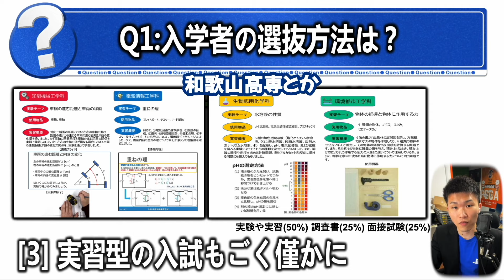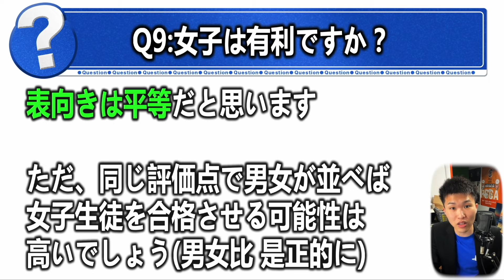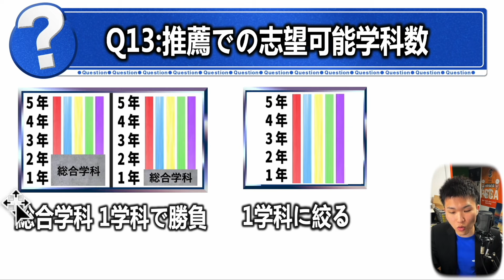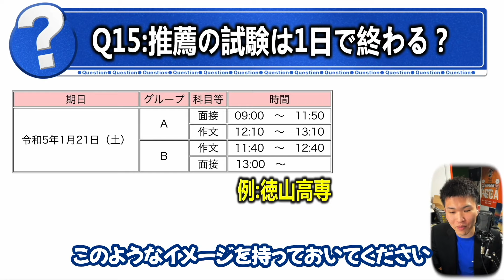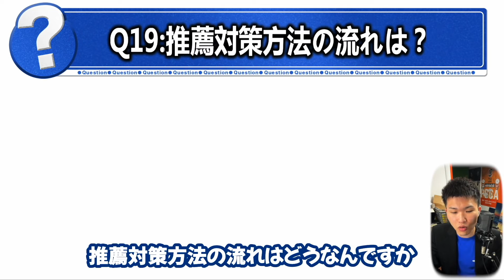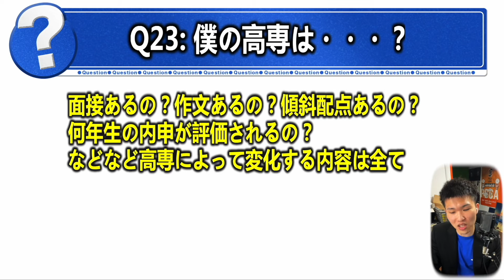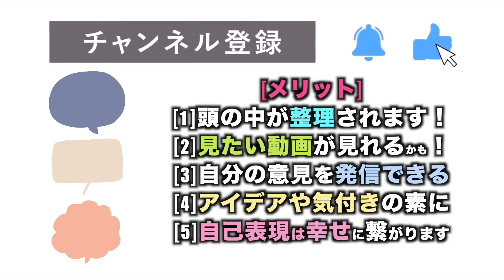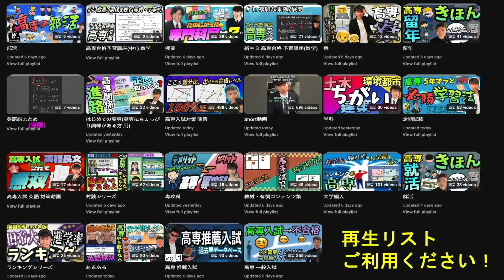【高専Q&A】高専 学力入試・推薦入試に関する23問 知ってよかった...!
【ボランティア】高専動画 ネタのためのアンケート

【無料】高専から大学３年次編入  編入試験 過去問 解答・解説付き

【高専2~4年生限定】線形代数・微分積分I 春季講習2024

📝授業資料 無料公開 申し込みアンケート

✅オンライン短期受講生 体験授業申し込みフォーム